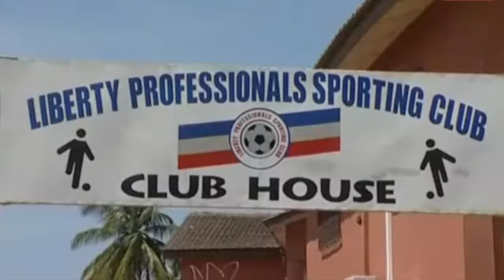How good was Michael Essien?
Today we're looking at Michael Essien, who is considered one of the best midfielders of his generation and, quite frankly, one of the most effective players in Premier League history.

We'll take a look at his skills, his career highlights and his time with Chelsea, Lyon and Ghana, to see just how good Essien really was.